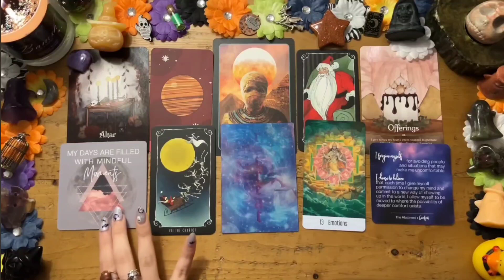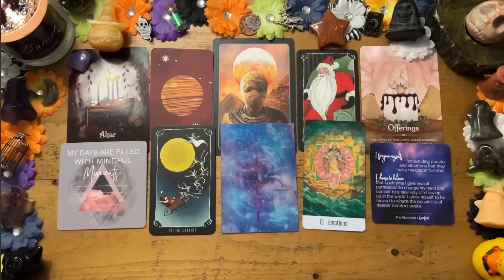TAURUS🔮 WHO WILL YOU MARRY 💍YOUR FUTURE SPOUSE 👰🤵 TIMELESS ❤️JANUARY 2024✌️TAROT LOVE READING